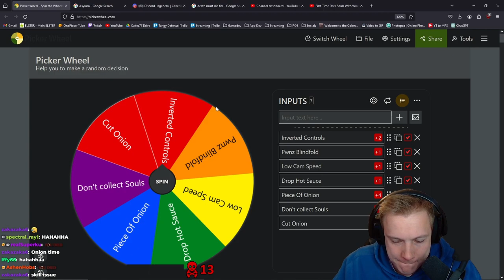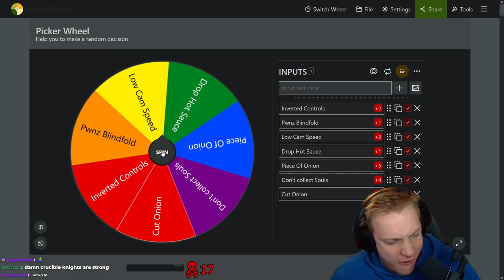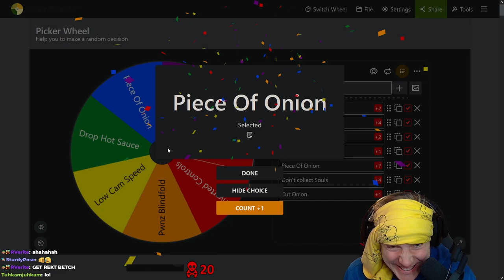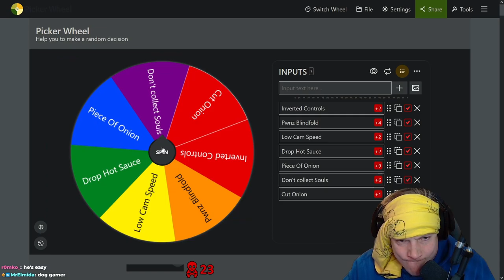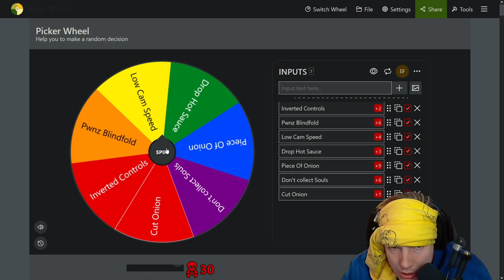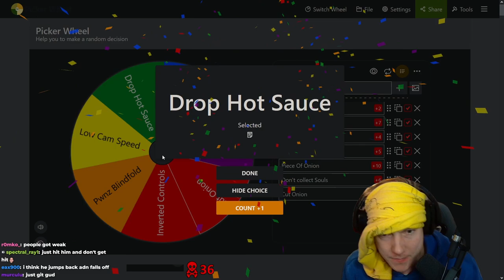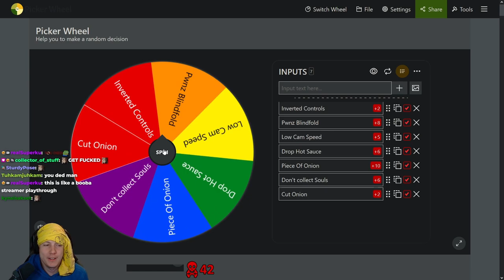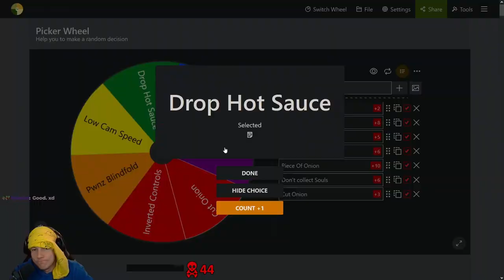First Time Exploring Undead Burg In Dark Souls | #02